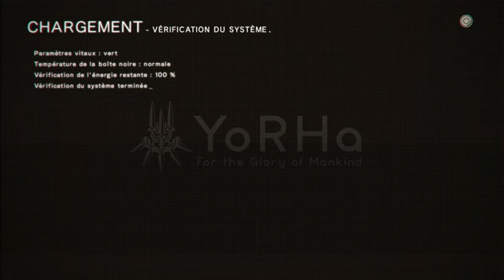NieR:Automata. A2 Part 1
NIER: AUTOMATA